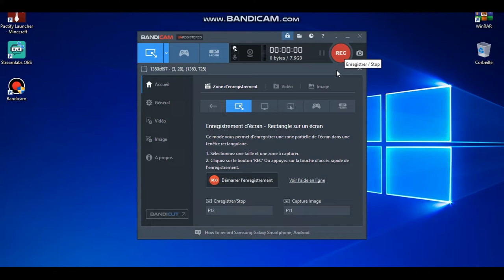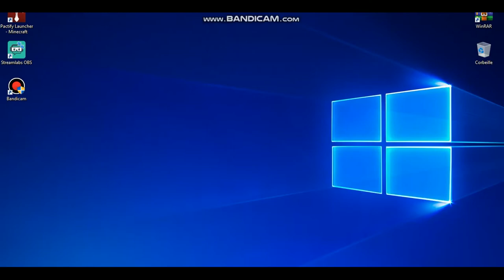famas gaming vs MaKanard_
salut a vous aujourd'hui nouvelle vidéo ou je suis contre makanard
les musique que j'ai utilises :
lisenced by YouTube
Artiste : __url_artiste__
trapper_kreeper: hip hop et rap funk
water please : hip hop et rap funk